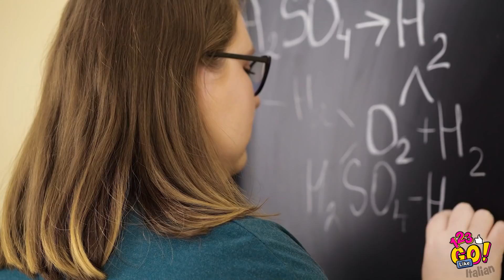TRUCCHI FOLLI CON I DOLCI || Trucchi e scherzi con i dolci che devi provare su 123 GO Like!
Impara come intrufolare i dolciumi e come impressionare i tuoi amici con questi divertenti e facili trucchetti fai-da-te!

Chi non ama i dolci? Questo video è per tutti i golosi là fuori!

Allora, cosa stai aspettando?